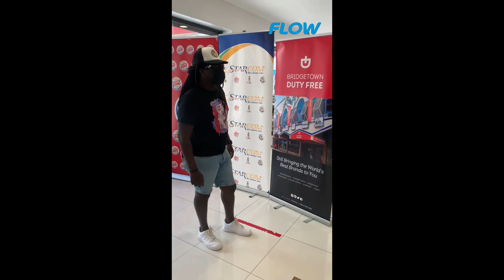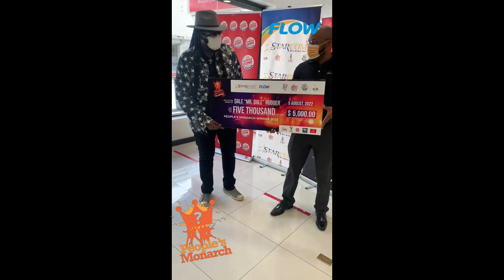THE STARCOM NETWORK FLOWS PEOPLE MONARCH 2022 MISTAH DALE WON $5000 RUNNER UP SADDIS WON $1000